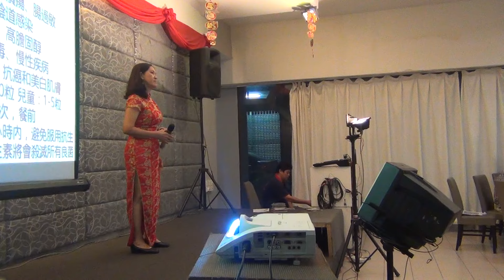金康馬六甲新秀卡拉OK比賽 SINGING CONTEST 16.08.2016 MELAKA —— 顏嫦菊：我怎能離開你